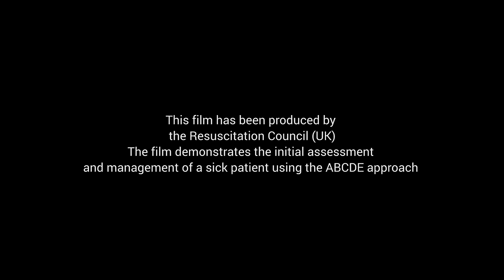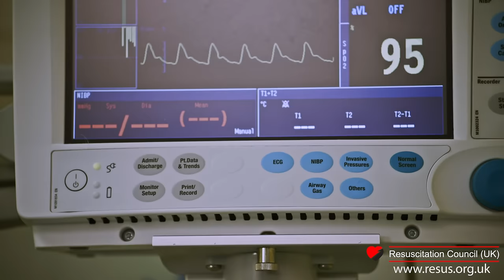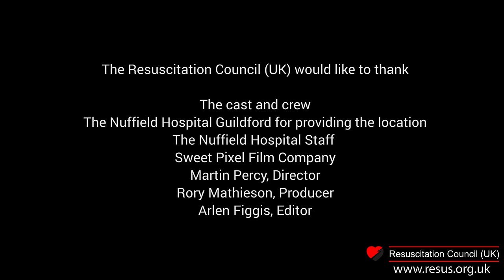RC (UK) ABCDE assessment demo